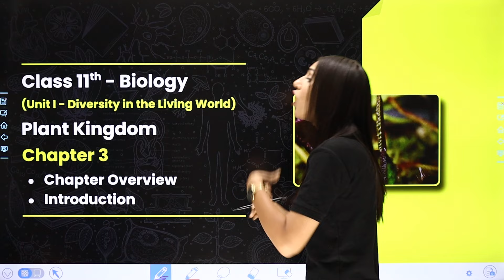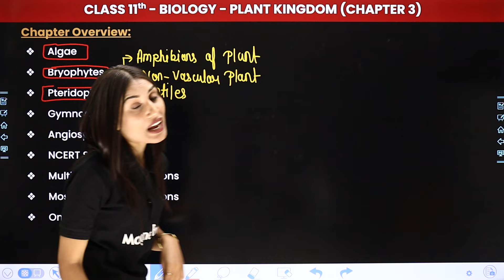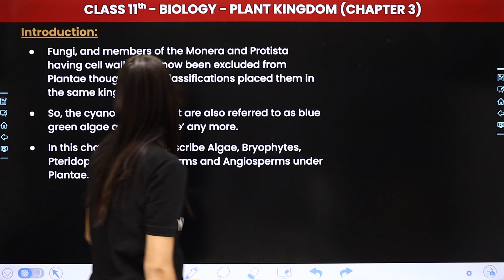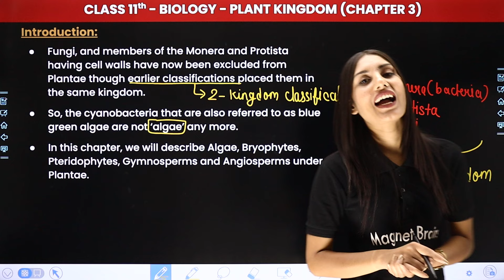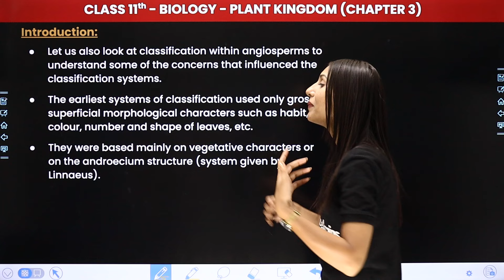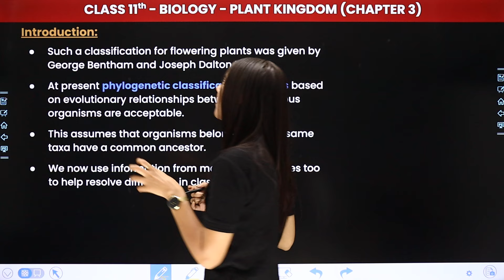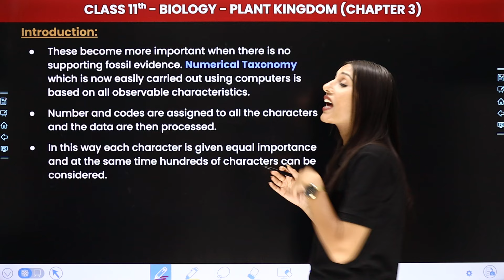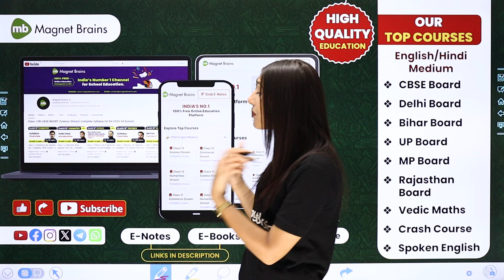Plant Kingdom - Chapter Overview and Introduction | Class 11 Biology Chapter 3 | CBSE 2024-25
✔️ Class: 11th
✔️ Subject: Biology
✔️ Chapter: Plant Kingdom (Chapter 3)
✔️ Topic Name: Chapter Overview and Introduction
✔️ Topics Covered In This Video (By Shivani Ma'am): Unlock the secrets of Class 11 Biology with our latest video on 'Chapter Overview and Introduction' of Chapter 3 - "Plant Kingdom". Dive deep into the fascinating world of biology as we explore key concepts and help you ace your exams. Join us as we simplify complex topics and make learning fun and engaging for all Class 11 students. Let's embark on this educational journey together!
00:00 Introduction: Biological Classification - Chapter Overview and Introduction
01:26 Chapter Overview
08:05 Introduction
25:20 Website Overview